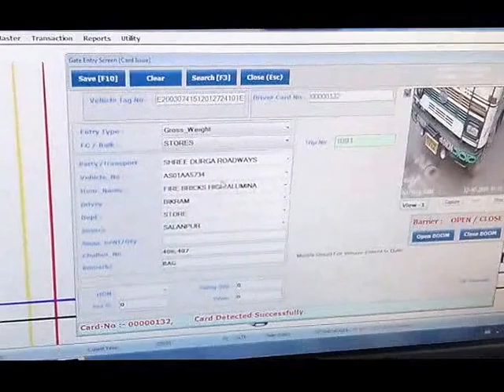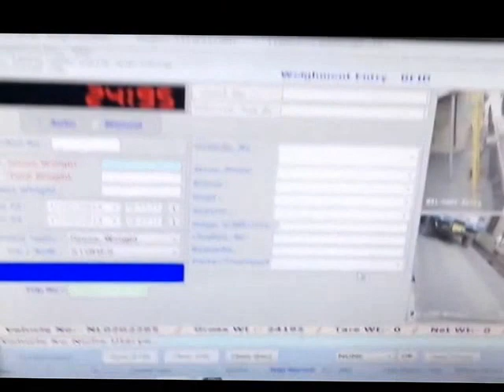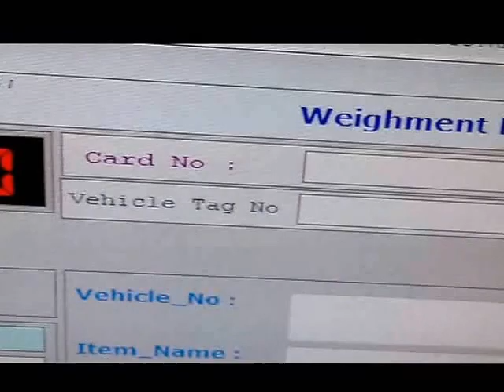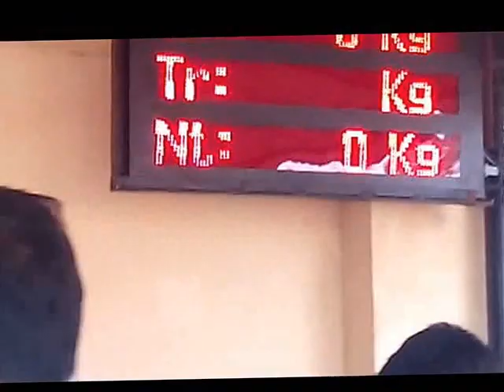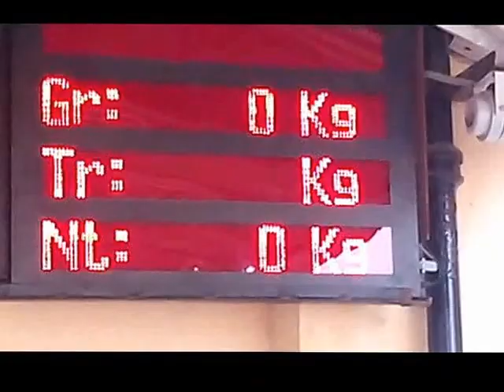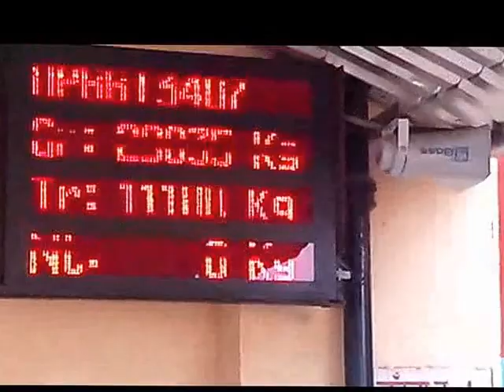RFID Weighbridge System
Imagic Dual Security System with Vehicle Windshield Tag And Driver Card.
System Allow Weighment when Dual Authenticate on Weighbridge other wise it will not allow Weighment.

IMAGE Capturing : - Its Capture Vehicle Image automatically when Weighment Save and Store in HDD,
Sound System : - When Vehicle Comes on Weighbridge Center Position then System Announce Vehicle No.
Position System :- its Allow When Vehicle Center Position of Weighbridge,
LED Display :- Display Vehicle No and Actual Weight
Boom Barrier :- its used in Gate Entry
UHF Reader :- Dual Security System
Traffic Light :- Indication to driver